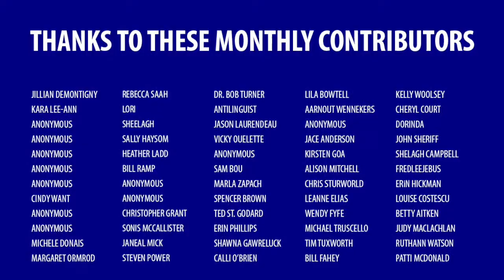Limiting abortion access isn’t pro choice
If the only option is to not have an abortion, then there is no choice.